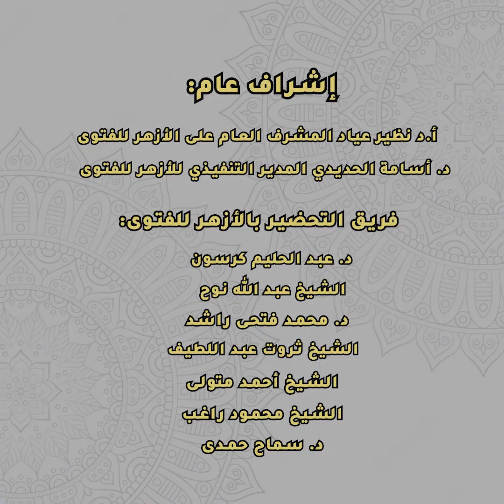هل السب أو الشتم في رمضان يبطل الصيام أو ينقص أجره ؟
لايف قناة القاهرة 24 : موقع فيديو يختص بنشر الفيديوهات المحلية والإقليمية والعالمية المختلفة على مدار الساعة